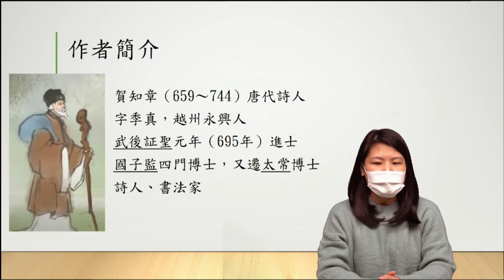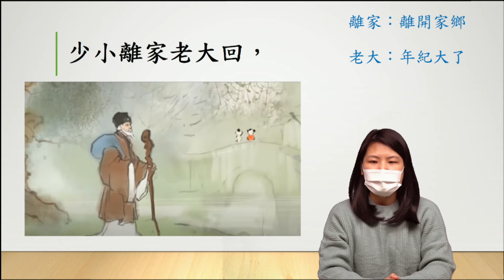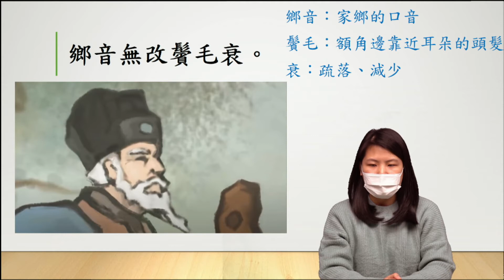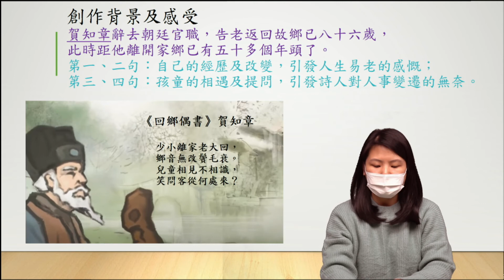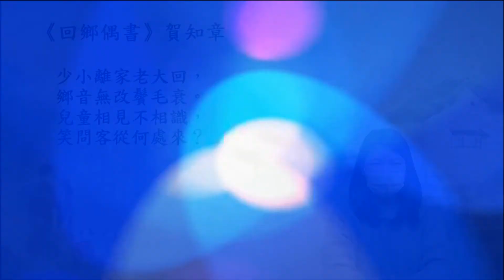20-21 齊誦唐詩10